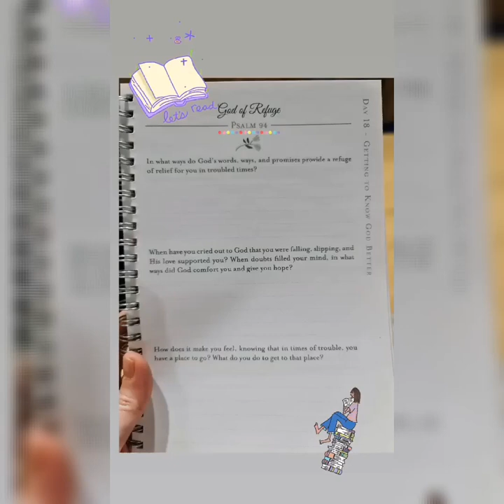TEAM KRAMER KENDRA IS A BIBLICAL PERSON